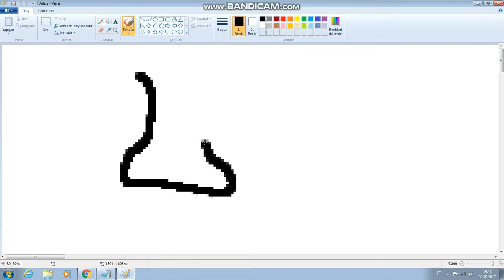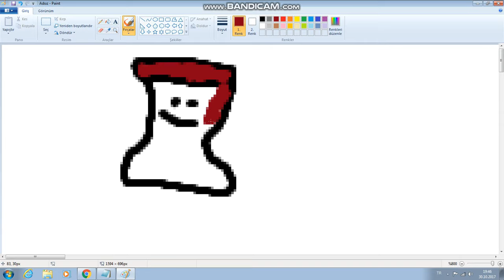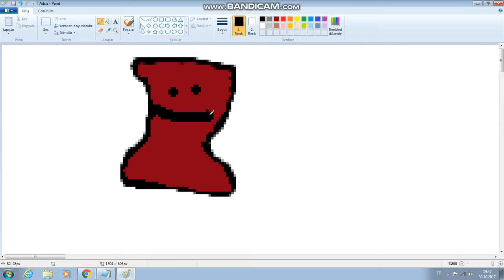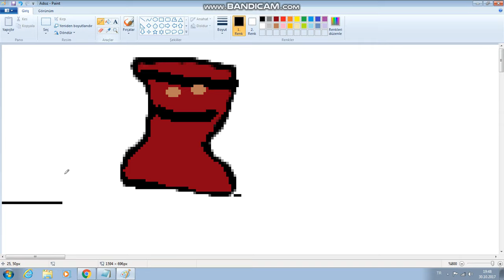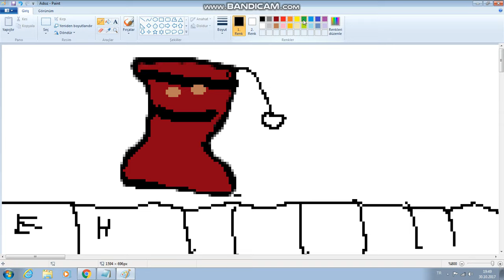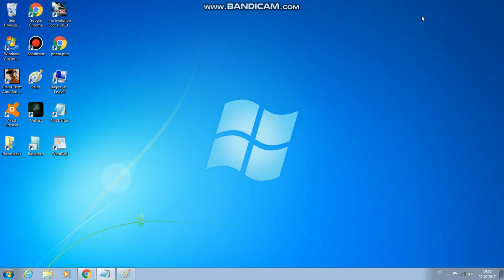PAİNT akıllı çay bardagı çizme...